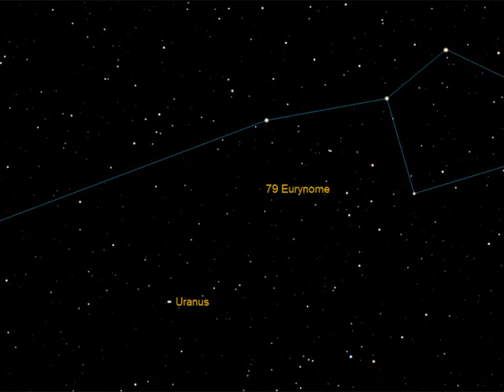Asteroid (79) Eurynome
Asteroid (79) Eurynome is at Opposition on the 25th September, 2012.

Magnitude: 9.9
Distance to Earth: 1.073 AU
Distance to Sun center: 2.075 AU